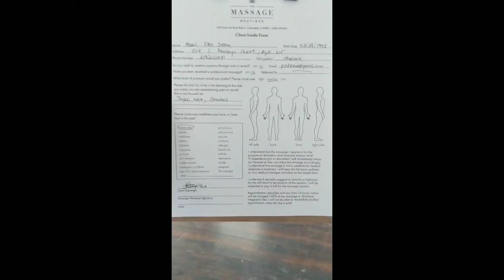Couples Massage Vlog|How we spent a weekend in our lives experiencing our first professional massage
We share a weekend in our life and our experience of our first professional couples massage.